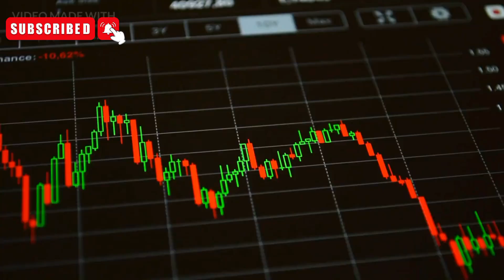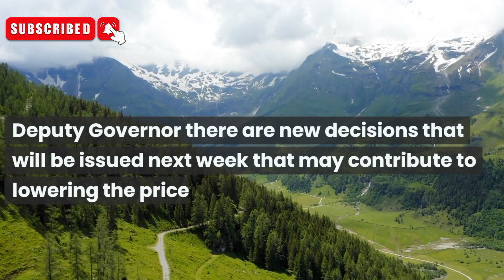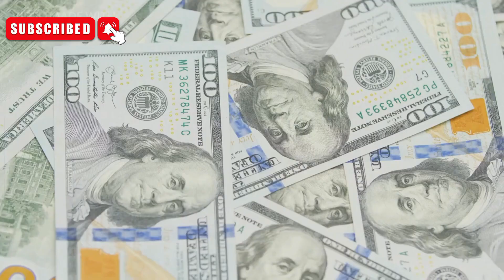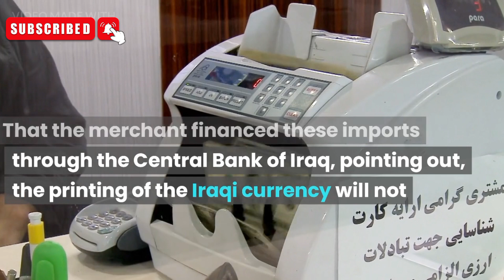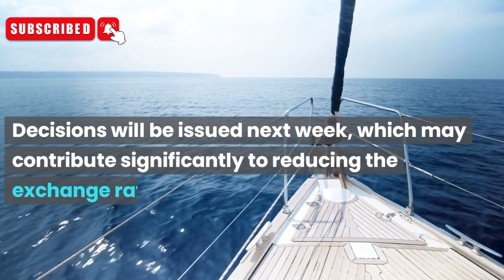Iraqi Dinar | Currency new Rate | News Update Dinar IQD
Iraqi Dinr News Update Dinar IQD News Value IRAQ Some misunderstanding and information about Dinar Forex Rate

Iraq RV
Iraq Reform
iraqidinar
dinar guru updates
iraqi dinar
rapid updates
dinar investment
dinar revaluation
dinar currency exchange rate,
reinstatement
iqd news
when will the dinar currency revalue
dinardetectives
currency reinstatement
new dinar currency
iraq politics
iraqi dinar
iqd news
iqd rate
nader iqd
dinar news
bobby king
dinar iraq
 iqd
 dinar news today
iqd dinar
iraq dinar
iraq today
dinar guru
dinar ninja